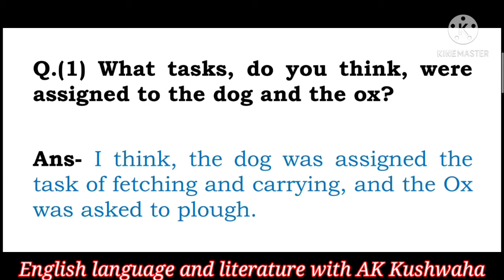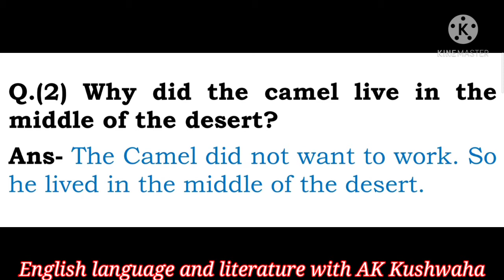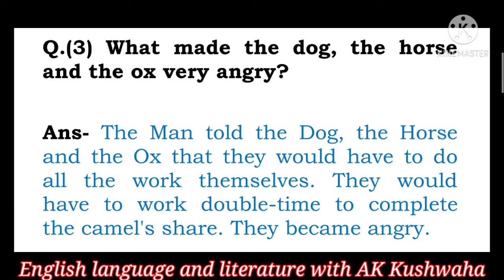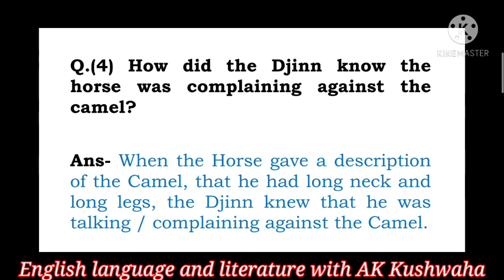Class:8th|How the Camel got his hump|It So happened|Question & answer|part_1